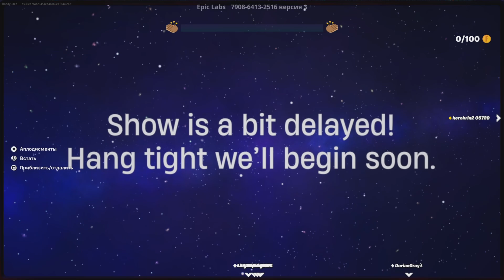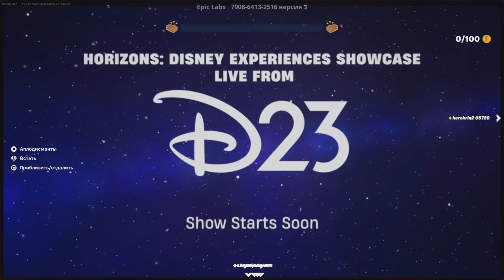Fortnite - Disney Horizons live from D23 - 2024.08.11